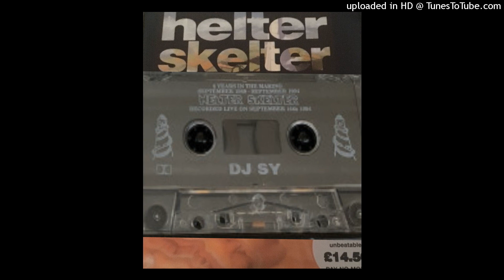DJ Sy -Helter Skelter 5 Years In The Making 1994